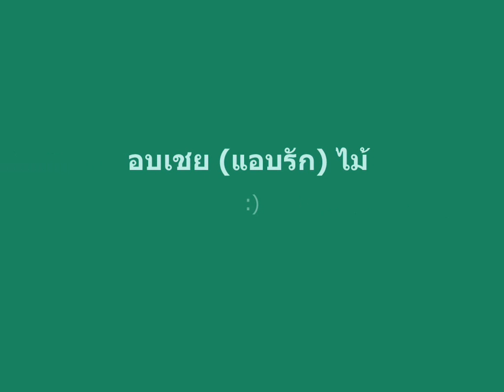ไม้ และ อบเชย